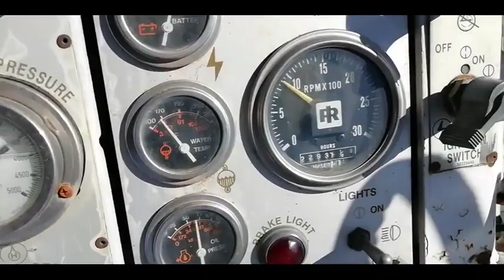INGERSOLL-RAND MW250C For Sale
Title: INGERSOLL-RAND MW250C For Sale

Category: Wheel